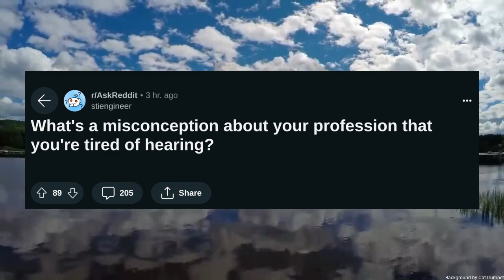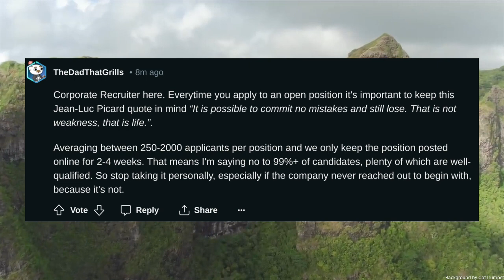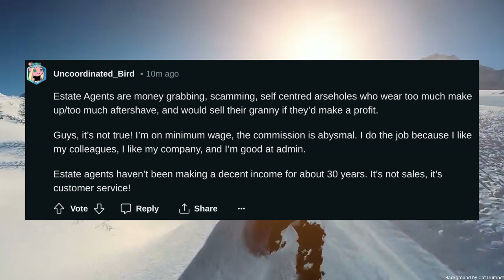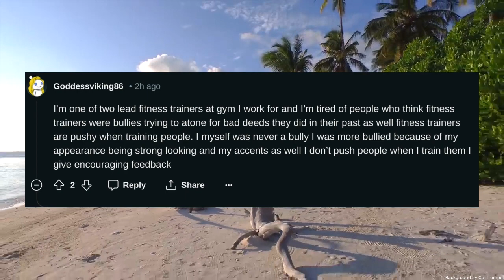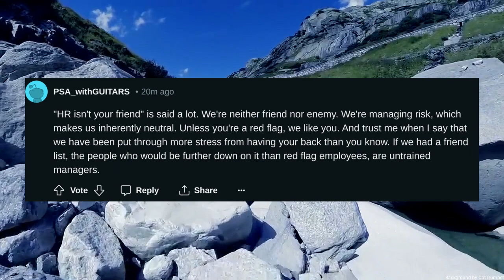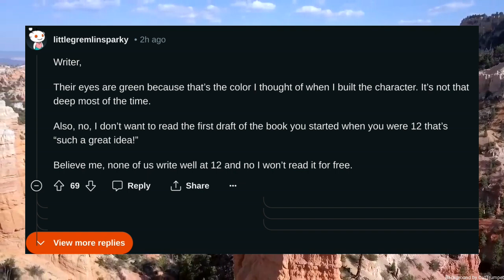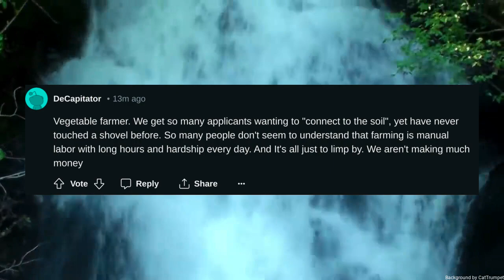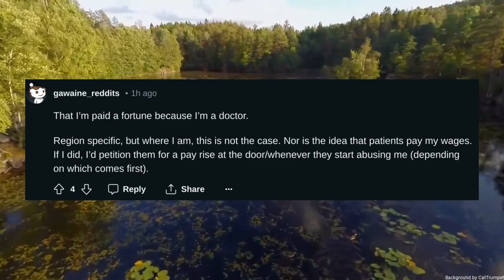Whats a misconception about your profession that youre tired of hearing